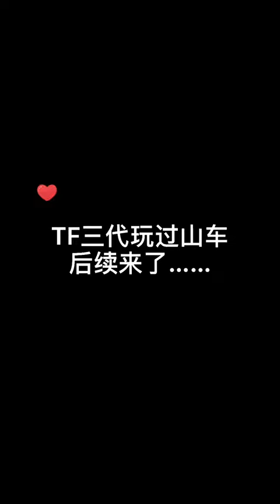【TF家族】210822【重庆欢乐谷】过山车后续来了...😏